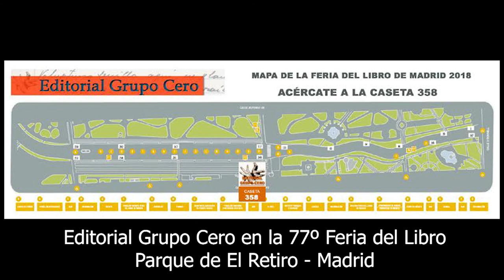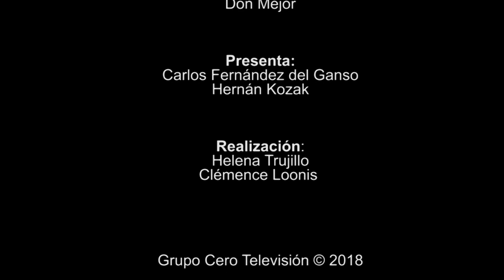25 EL FUTBOL AL DIVAN - LEYENDAS DEL FÚTBOL ACTUAL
¿SON INIESTA Y FERNANDO TORRES LEYENDAS DEL FÚTBOL ACTUAL?

24/05/2018

19 Abril 2018